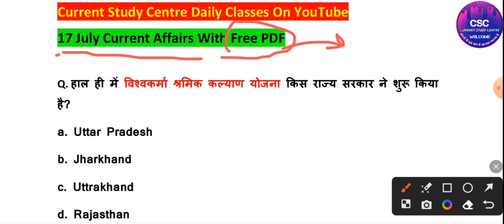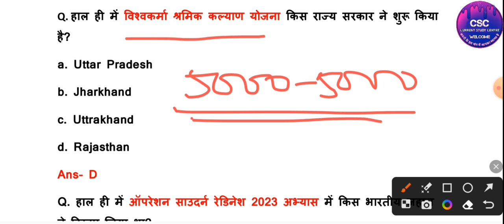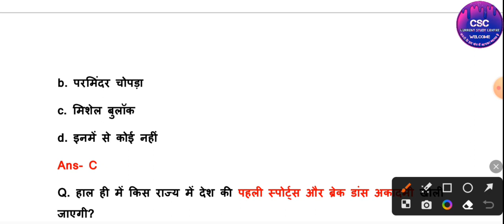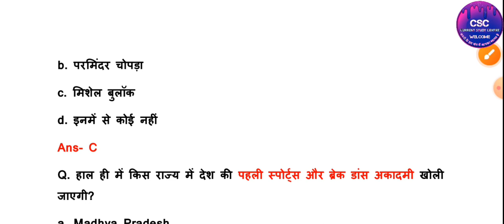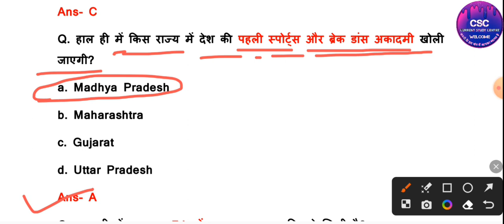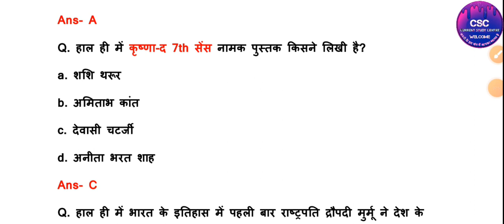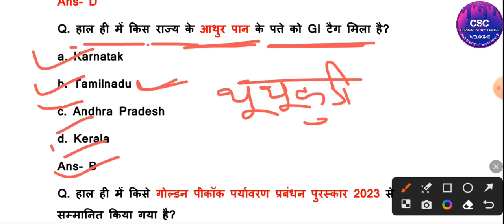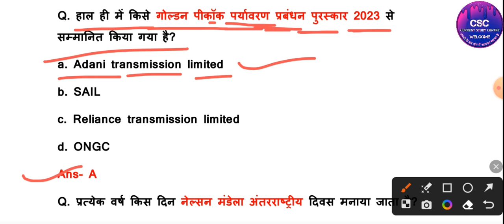17 July Current Affairs With PDF | Daily Current Affairs | UPP | UPSI | SSC GD | Railway Que..